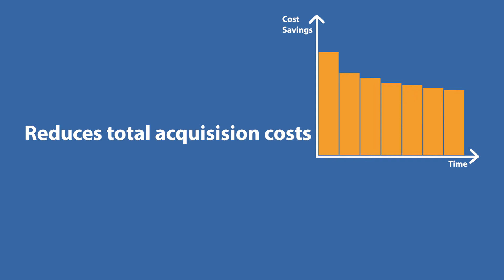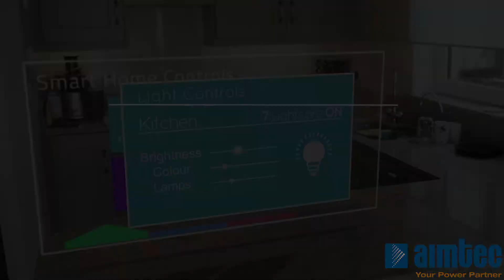Aimtec Company Presentation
Founded in 2002,  Aimtec is a global designer and manufacturer of modular AC/DC and DC/DC switching power supplies.  The company’s standard products include DC/DC converters up to 60 W, AC/DC converters and LED drivers reaching 150 W. Aimtec converters assist customers worldwide in reducing engineering design time and expenses while facilitating miniaturization and performance enhancements of their end products.

Aimtec converters are manufactured under an ISO9001 quality process and are agency certified to world wide standards (including UL, CB and CE).